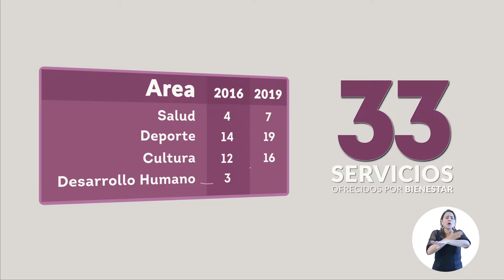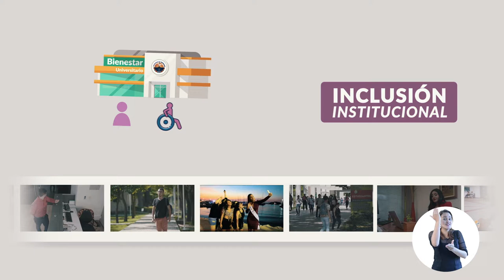Factor 9: Bienestar institucional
¿Será que Kevin tendrá dónde practicar cómodamente con su chelo?
Conoce los espacios que tiene UNIMAGDALENA para las actividades lúdicas y recreativas.